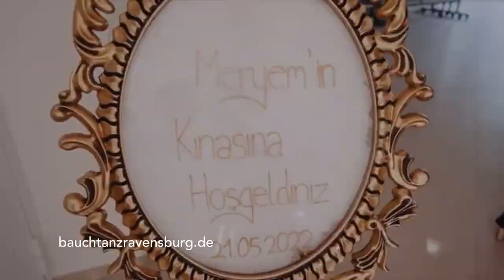Ariane Bellydance Shows Hochzeiten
In diesem Video zeige ich euch eine kleine Auswahl meiner Shows des letzten Jahres.

1001 NACHT BUCHEN

Gerne tanze ich auch auf deiner Party, Firmenfeier, Hochzeit, Feierlichkeit,... und begeistere deine Gäste mit meiner guten Laune, einer kräftigen Portion Spaß und einer Brise Glitzer.

LERNEN

Diese Begeisterung für den Orientalischen Tanz gebe ich auch als Lehrerin in meinem wöchentlich Kurs und in Workshops beim Tanzwerk Jürgen Schlegel in Ravensburg weiter.